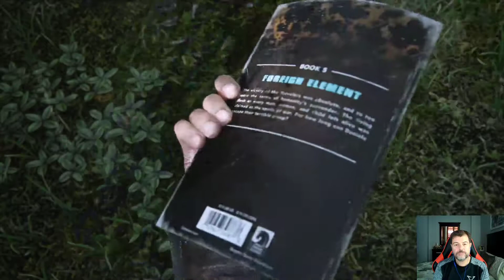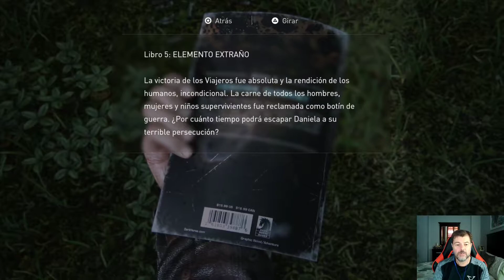The Last Of Us I PS5 Gameplay Español Cap. 22 2022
Continuamos una grandísima nueva aventura en el canal!!
En realidad, es que volvemos a ponernos a los mandos de esta joya que ya disfrutamos en el canal, en su primera versión.
En esta ocasión, estamos de nuevo a los mandos de Ellie y Joel porque llega el gran remake o el nuevo desarrollo para un tremendo clásico de terror y aventuras, como es The Last Of Us que a pesar de ser un superventas en su tiempo, allá por el año 2013, vuelve a la actualidad con este lavado de cara para desarrollar el juego con el motor gráfico que utilizaron para la segunda parte de la saga en el año 2020, y poder disfrutarlo así en la nueva generación de consolas de Sony. Este título yo creo que consagró al estudio que lo desarrolló como uno de los grandes dentro del mundo de los videojuegos. Naughty Dog se convirtió en un estudio de culto y además incluso diría que decantó a mucha gente a comprar la Play Station para poder disfrutar de sus juegos exclusivos en la plataforma de Sony.
Es cierto que quizá yo peque de excesivo fan boy, pero es que cuando lo jugué me pareció de lo mejor que había jugado así que esta revisión ya me tiene más que ganado para poder volver a disfrutarlo.
Este título nos promete diversión con una historia y personajes increíbles. Sobre todo, con una trama principal que te engancha desde el primer momento tocándote el corazón y haciendo que desde ya, te identifiques con Joel (por lo menos a mi me pasa porque estoy más o menos en la edad que él representa cuando conoce a Ellie) y con una ambientación de escasez unida a una epidemia mortal que ha asolado toda la Tierra.
Por todo esto, por lo que me gusta la historia y como se ve y se juega el título, te aseguro que, si no lo has jugado, no te lo puedes perder porque este es uno de los juegos más grandes jamás creados. En serio!
Vamos a ver cómo se nos da tratar de avanzar en la historia ahorrando recursos y cómo asimilamos los sustos que nos propone esta aventura. A qué se me sale el corazón en una de estas!!!